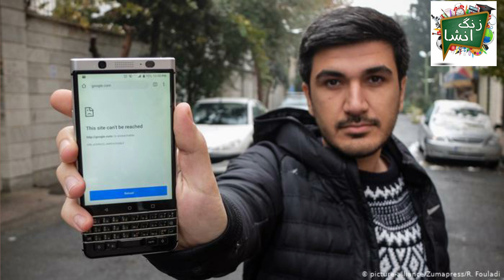زنگ انشاء جدید - میان برنامه - اینترنتو قطع نکنی یهو!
این برنامه برای 26 دسامبر 2019 هست که منتشر نشده بود!
اینستاگرام و تلگرام ما رو هم ببینید
حتما نظراتتون رو برامون بنویسین دوستان عزیز از این که همراه ما هستید خیلی خوشحالیم و از این که ما را ه دوستانتون معرفی میکنید بسیار سپاسگذاریم
عضویت در این کانال رو فراموش نکنین